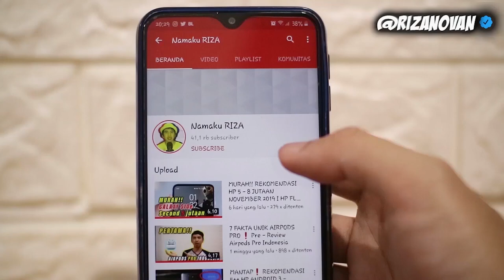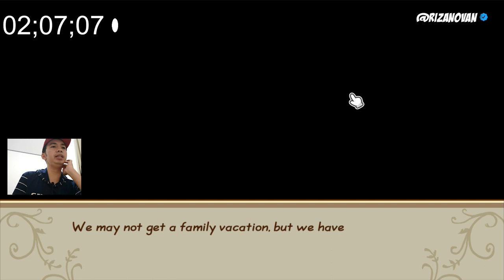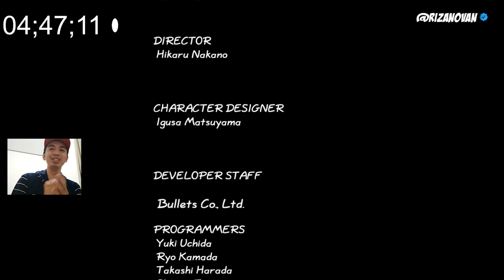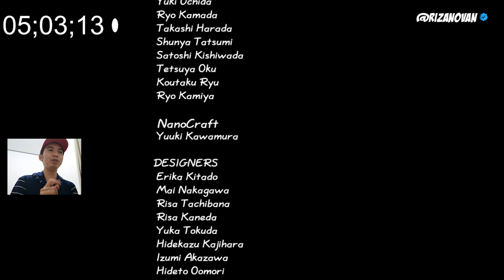5 MENIT TAMAT!! STORY OF SEASONS Friends of Mineral Town WALKTHROUGH - TUTORIAL Tamat 5 Menit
Assalamu alaikum,
Halo semuanya, dalam video kali ini kita bikin tutorial
cara menamatkan game STORY OF SEASONS Friends of Mineral Town
dengan cepat cuma 5 menit aja temen- temen kalian udah bisa namatin game yang lagi Viral ini..
Pengen Tahu caranya??
For your Info game ini adalah Versi Remake Game Harvestmoon di GBA dan di PS 1 sayang nya ini hanya ada di PC dan di Nintendo Switch aja nih teman- teman.

di PS 4 mah belum rilis... sayang banget
Buat yang mau beli di Steam ini harganya 200 ribuan
kali kalian beli di E-Shop nintendo Switch atau beli kasetnya ini harganya kurang lebih 600- 700 ribuan.
jadi saya beli di PC aja yang lebih murah

Gratiss..